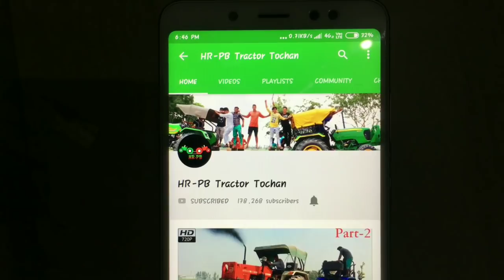John Deere 5050 D vs Farmtrack 65 tractor tochan in Punjab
tractor tochan in Punjab
John Deere vs Farmtrack 65